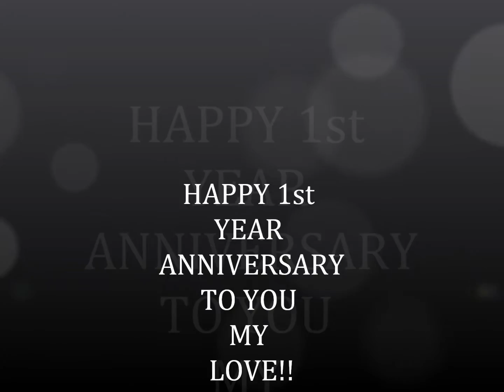HAPPY 1ST ANNIVERSARY MAHAL KO!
A WONDERFUL YEAR WITH YOU!!..HAPPY MEMORIES WE HAD IN A YEAR..I LOVE YOU HONEY!!